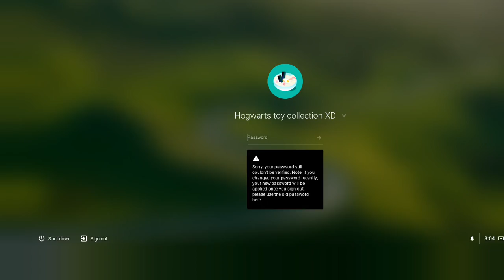alpaca world HD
Wow ITS FUN!!!